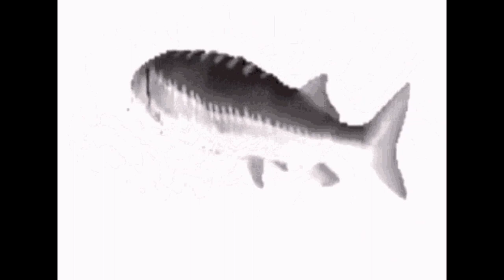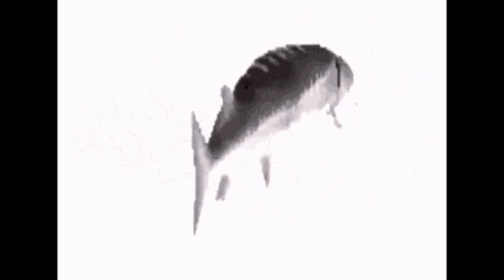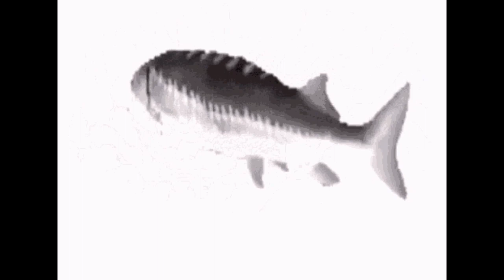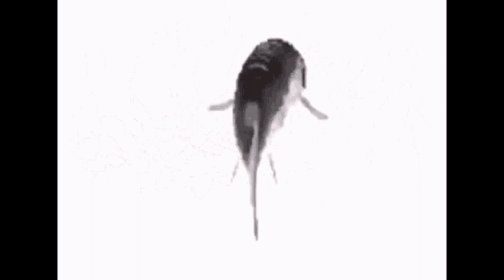Pescado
Pescado girando por una hora.
Fumky Town.
Hecho por Alberny Cabrera.